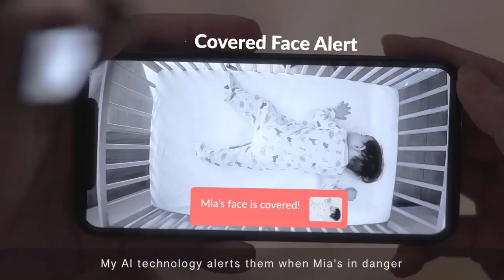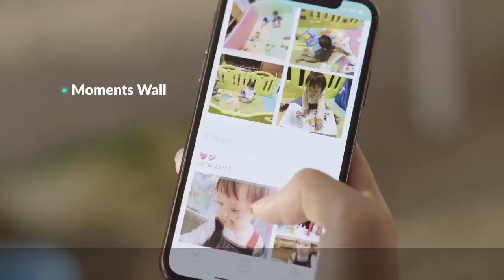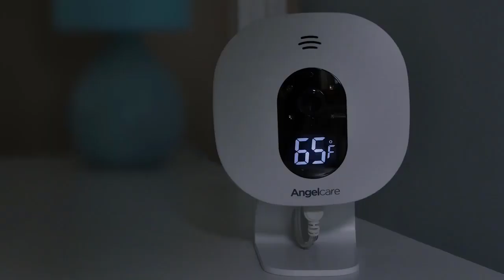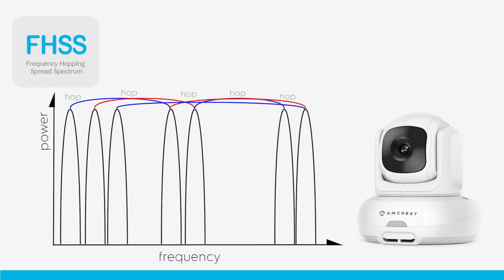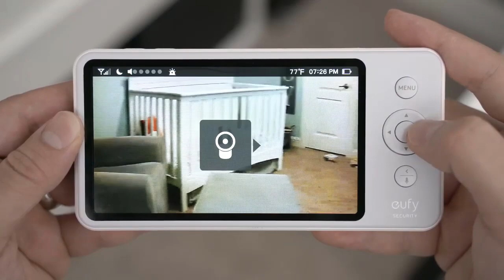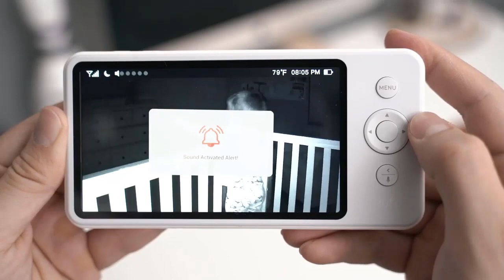Top 5 Best Baby Monitors in 2021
In this video we shared top 5 best baby monitors in 2021.

5 ► Cubo Baby Monitor
Amazon US
4 ► Infant Optics DXR-8 PRO Baby Monitor
Amazon US
3 ► Angelcare 3-in-1 AC527 Baby Monitor
Amazon US
2 ► Amcrest Nanny Cam
Amazon US
1 ► eufy Baby Monitor
Amazon US